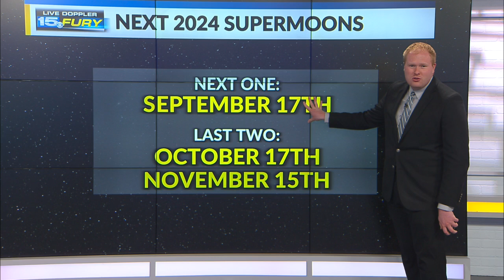August's supermoon the first of four in 2024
Enjoy the Super Blue Moon this week!